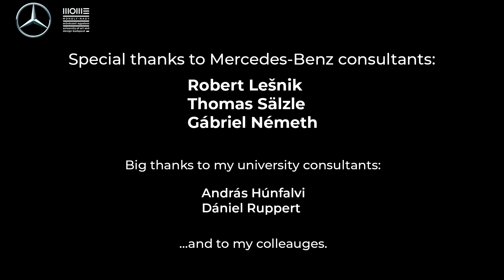Mercedes-Benz X Gareth Pugh 2021 | Automotive- Fashion Design Collaboration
We had a task to create a collaboration between Mercedes-Benz and a fashion designer. We had freedom to choose any of the designers,  and then to imbue the fashion designers philosophy into the Mercedes-Benz brand, while we respect its core values.

In my case that was Gareth Pugh. His designs are recognizable by sharp, angular lines. My main inspirational collection was the S/S 2018. There he introduced a collection outside the typical runway scene, and showed it rather in a unusual way, that was a form of a collaborative performance.

He presented this collection in a collaborative performance, the opening scenes were more akin to the horror genre than the slick and stylized visuals the audience was expecting. The performance opens with two men dressed in suits, the designer was one of them, they were disfiguring each other’s faces and bodies with some primal outburst of energy. The violent and ruthless scene ends with Pugh naked and splayed on a table, covered in red color and mud, while the other man is literally ripping apart his clay body. They were reflecting on the  fashion’s corporate pen-pushers and numbers-minded men.

My end goal was to imbue this decadent feeling of the performance in the car using his sharp, edgy designs in contrast with the cleanliness of a Mercedes-Benz.